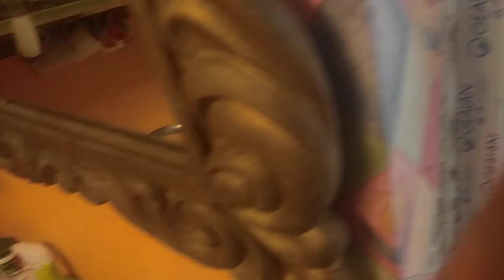Pannā ceptas vistas kājiņas pa 2eiro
. šodiena ir tāda jocīga, atnāca kautkādi bloķējoši brīdinājumi pa 2010 gada video, kas toreiz bija zem CC, bet tagad es izdzēsu visus video no visiem 4 maniem kontiem, kur savā laikā tādā veidā atbalstīju videoblogerus ... 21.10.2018!!!